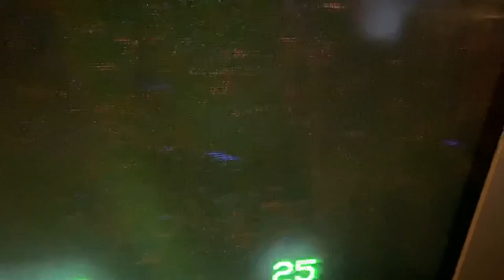start of paulie bootleg vhs 1998